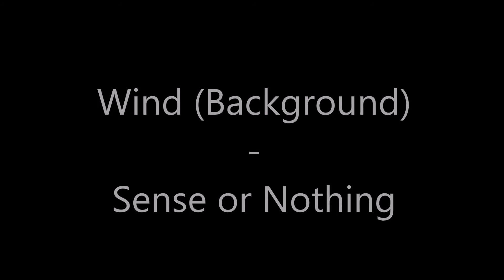Wind (Background) - Sense or Nothing [Official Audio]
About this piece: The background to "Wind" by Sense or Nothing

The background (left hand) part to "Wind"